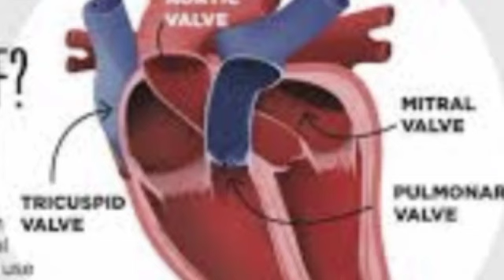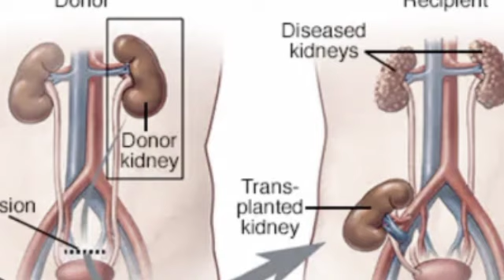Abot Kamay Na Pangarap/Jan.12/episode111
Lyneth hindi pinalagpas ang kamalditahan ni Moira